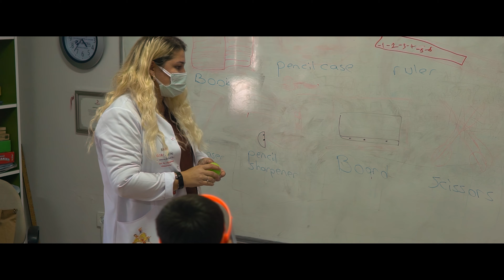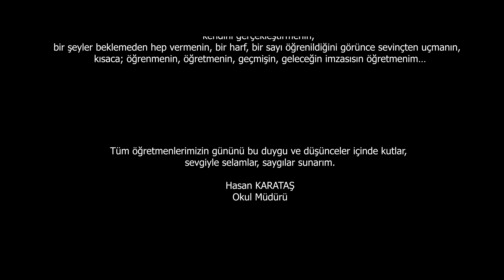F. Semih Çetin - Okuluna Aşık Öğretmenler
F. Semih Çetin'in, Balyoz Müzik etiketiyle yayınlanan "Okuluna Aşık Öğretmenler" isimli tekli çalışması, 4K çözünürlüğünde video klibiyle netd müzik'te.

Söz: Aslı Şahin
Yönetmen: Celal Babadağ
Görüntü Yönetmeni: Nina Seara

"Okuluna Aşık Öğretmenler" şarkı sözleri ile

Bir demet sevgiydi benim okulum
İçinde öğrenciler Yusuf misali
Misler gibi Yasemin kokusu sinmiş
Emelleri Atamızın, izin sürmekmiş.

Çünkü bilmez neslini, bilmezse aslını
Onlar hep İlknurumuz, göz nurumuz.
Her biri birer Nevzattır memlekete
Ufukları Deryalar gibi sonsuz

Okuluna aşık Hasan misali.
Okuluna aşık Elif misali
Asil, Eymen, Kerem, Yaren misali
Aydınlık yarınlara yürüyecekler.